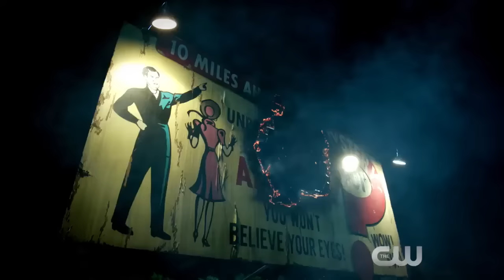Mary Winchester joins the hunt on the season premiere of Supernatural